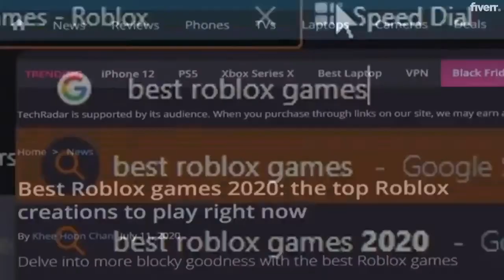Video edit funny gaming clips for youtube or twitch - Best Video Editing service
Link to this gig:
Video edit funny gaming clips for youtube or twitch Special discount
Important Information:Shoot me a message before buying from me!Some video files may be over 1 GB, therefore an email will be requested in order to have the video delivered in the best quality possible.Send your footage as MP4. Any other file type that needs to be converted will cost an extra $40.
Need a LONG TERM/SHORT TERM Video Editor? Let me know!I also work on ALL TYPES of videos!

Standard Editing Pack:High quality vlog ready, gaming ready, etc. video editingBasic effects such as slow motion, cheesy intros, shaking effects, you name it.

All video will be processed at 1080p, if you want another quality be sure to mention it when you buy from me.

Gaming Videos